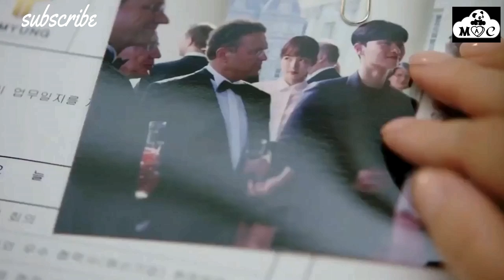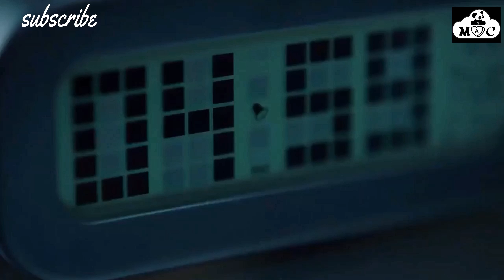What's Wrong with Secretary Kim [ 김비서가 왜 그럴까 ] Korean Drama - Cute Moments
What's Wrong with Secretary Kim (Hangul: 김비서가 왜 그럴까; RR: Kimbiseoga Wae Geureolgga) is an 2018 South Korean television series starring Park Seo-joon, Park Min-young and Lee Tae-hwan. It is based on the web novel of the same title by Jung Kyung-yoon which was first published in 2013, which was then serialized into a comic in 2015.[1] The series airs on tvN starting June 6, 2018 on Wednesdays and Thursdays at 21:30 (KST) time slot.

What's Wrong with Secretary Kim [ 김비서가 왜 그럴까 ] Korean Drama
김비서가 왜 그럴까
What's Wrong with Secretary Kim eng sub ep1
Why secretary Kim korean drama
Why secretary kim kdrama cute moments
Park Seo-Joon korean drama
Park Seo-Joon
Park Min-Young  Korean drama
Park Min-Young

MAC Drama World
mac drama world